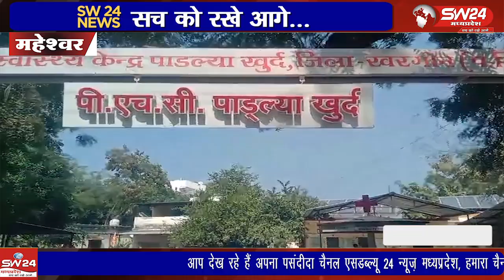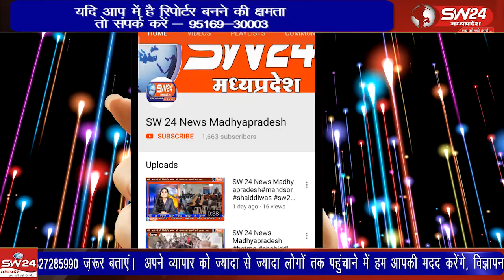महेश्वर स्वास्थ्य सेवाओं की बदहाली: दुष्कर्म पीड़िता को इलाज के लिए तीन अस्पतालों के चक्कर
महेश्वर में मेडिकल सुविधाओं का संकट, दुष्कर्म पीड़िता की मेडिकल जांच में दो दिन की देरी
स्वास्थ्य केंद्रों की लापरवाही: दुष्कर्म पीड़िता को मेडिकल जांच के लिए अस्पतालों के चक्कर
संक्षिप्त रिपोर्ट: महेश्वर तहसील में स्वास्थ्य सुविधाओं की स्थिति दयनीय हो चुकी है। हाल ही में करही थाना क्षेत्र की एक दुष्कर्म पीड़िता को मेडिकल और डीएनए जांच के लिए तीन अस्पतालों के चक्कर लगाने पड़े। संसाधनों की कमी और डॉक्टरों की अनुपस्थिति की वजह से मेडिकल जांच में देरी होती रही। आखिरकार मंडलेश्वर स्वास्थ्य केंद्र में जांच हो सकी। महेश्वर से दिलीप यादव की रिपोर्ट